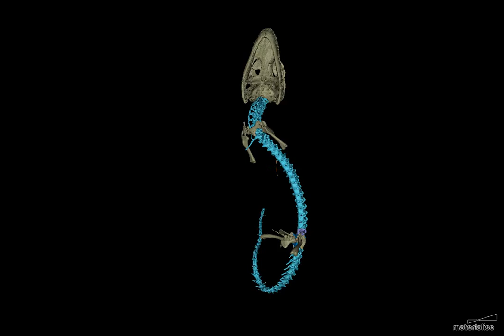Palaeosuchus palpebrosus: Axial skeleton and girdles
Dwarf caiman hatchling; video by Torsten Scheyer
from:
Scheyer, T.M., Hutchinson, J.R., Strauss, O., Delfino, M., Carrillo-Briceño, J.D., Sánchez, R., Sánchez-Villagra, M.R. 2019. Giant extinct caiman breaks constraint on the axial skeleton of extant crocodylians. eLife 8:e49972.